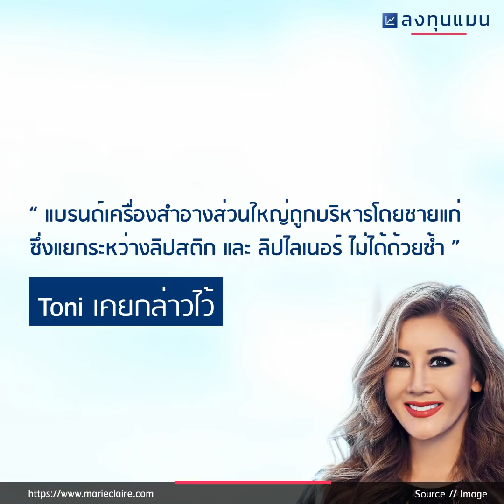เจ้าของเครื่องสำอาง NYX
Clubhouse - @longtunman